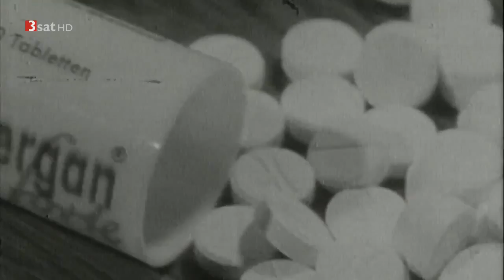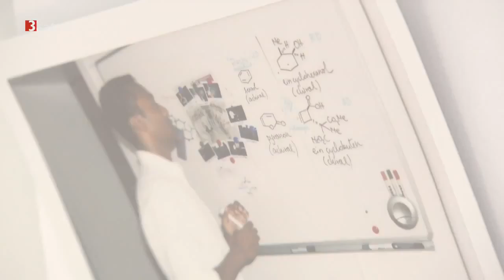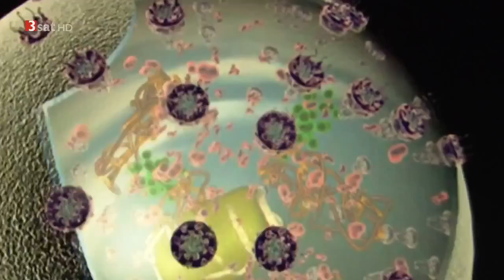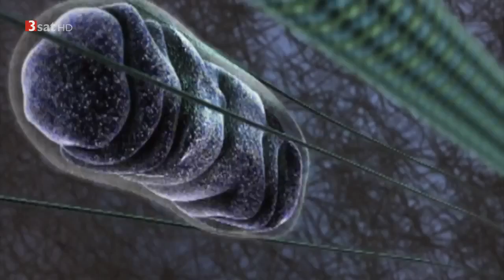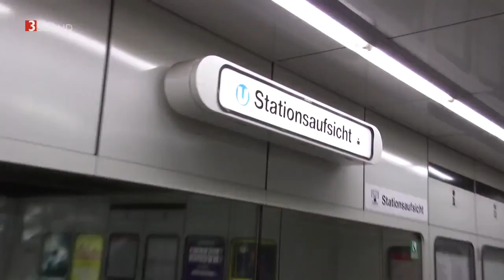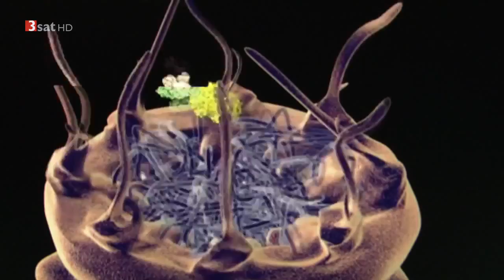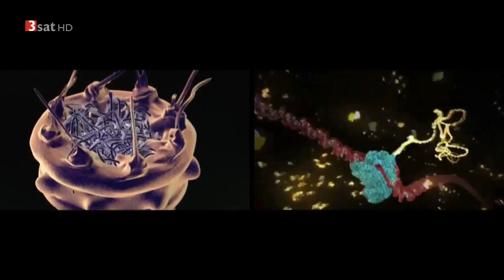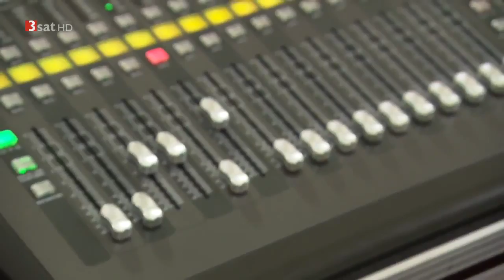DOKU 2016 - Newton Österreichs nächste Nobelpreisgewinner